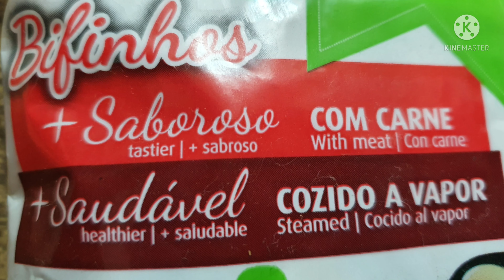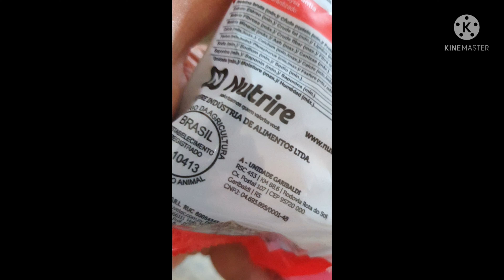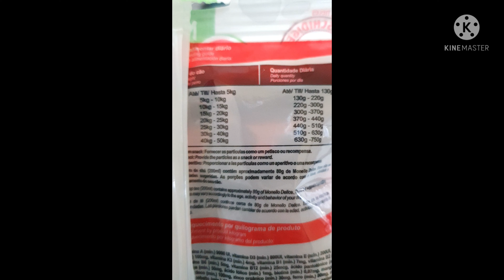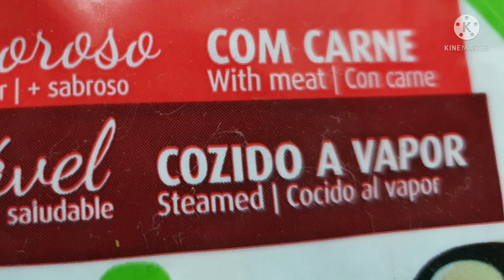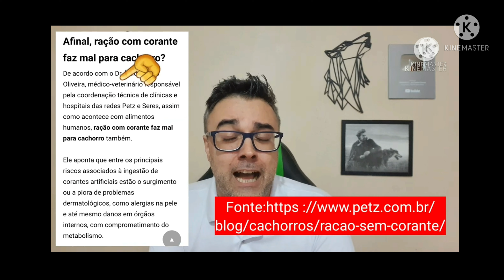Petisco MONELLO DELICE - O MELHOR PETISCO DO SUPERMERCADO? Com carne de verdade?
Petisco MONELLO DELICE - O MELHOR ENCONTRADO NO SUPERMERCADO? Com carne de verdade? Petisco para cachorro, petisco para cães.

👉 COMPRAR CURSOS